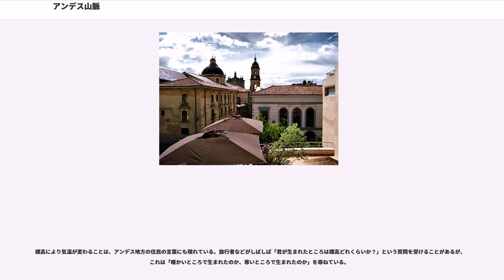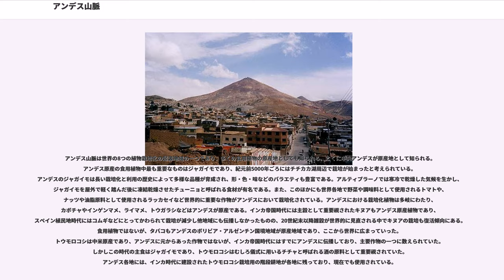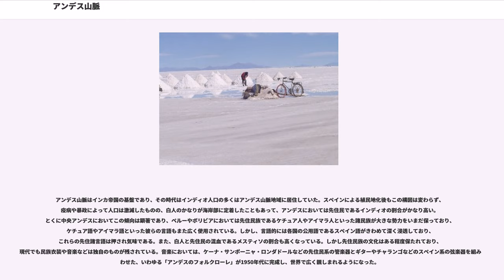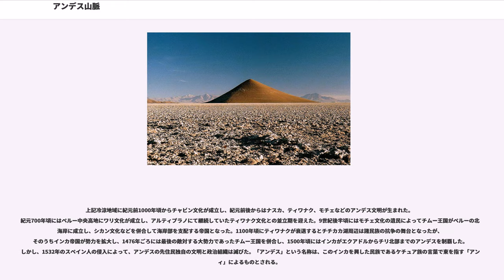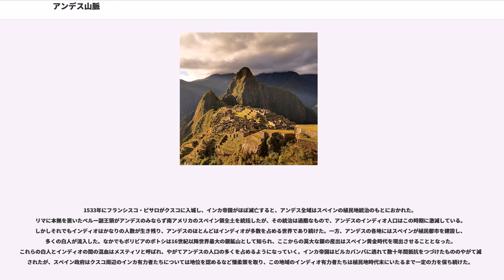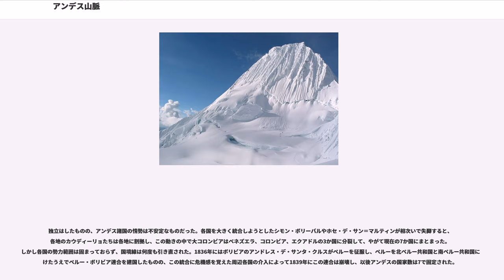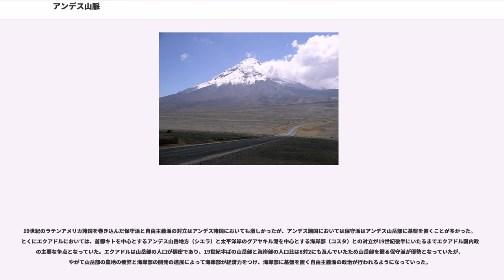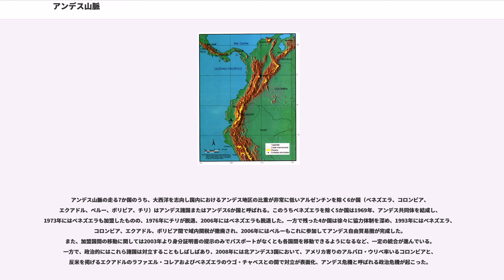アンデス山脈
アンデス山脈（アンデスさんみゃく、）は、主に南アメリカ大陸の西側に沿って、北緯10度から南緯50度まで南北7500km、幅750kmにわたる世界最長の連続した褶曲（しゅうきょく）山脈である。山脈はベネズエラ、コロンビア、エクアドル、ペルー、ボリビア、アルゼンチン、チリの7カ国にまたがる。
最高峰はアコンカグア（6960m・一説には7021m）で、6000mを越える高峰が20座以上そびえ立っている。山脈が現在の姿になり始めたのは白亜紀で、その後現在まで太平洋プレート、ナスカプレートと南米大陸のぶつかり合いで隆起し、場所により異なる構造運動を受けて大きくなったと考えられている。

上記のように海洋プレートの沈み込み帯の上側に乗った大陸プレートが、海洋プレートからの圧力を受けて隆起してできたと考えられている。この構造は日本列島とよく似ており、沖合には沈み込み帯に由来する海溝が存在し、山脈上にはたくさんの火山が噴出し、海溝周辺では度々チリ地震などの大きな地震が起きている。火山活動は現代でも活発であり、1985年にはコロンビアにあるネバドデルルイス火山の噴火による火山泥流が麓のアルメロの街を直撃し、人口28,700人の約4分の3にあたる21,000人が死亡する大惨事となるなど、災害が起きることも多い。標高が非常に高いため、高山の頂上付近には氷河が発達していることも多い。しかし、近年これらの氷河は縮小傾向にあり、ペルーでは1970年以降2014年までに氷河の40%が失われ、最も減少率の高かったパストルリ氷河においては氷河の52%が失われていた。同じくエクアドルにおいても、1980年代末に92平方キロメートルあった氷河が2010年には42平方キロメートルにまで縮小した。

アンデス山脈の始まりはベネズエラ北部、トリニダード島に近いカリブ海沿岸である。アンデス山脈は、ここからほぼ東西にベネズエラ高地として伸びる。ベネズエラの首都カラカスもこの高地の中に存在する高原都市である。カラカス周辺以西のベネズエラ高原は気候がよく人口稠密地域となっており、東から西にカラカス、マラカイ、バレンシア、バルキシメトといった都市が点在する。やがてベネズエラ高地は南西に向きを変え、メリダ山脈となる。メリダ山脈はメリダ、サン・クリストバルといった都市がある。この山脈はコロンビアにも続き、コロンビア東部山脈となる。コロンビア国内のアンデス山脈はこの東部山脈のほか、中央山脈と西部山脈があり、このに3つの山脈が北から南へ並走する形となる。この3山脈間には深い谷が刻まれており、東部・中央両山脈間にはマグダレナ川、中央・西部両山脈間にはカウカ川がそれぞれ南北に流れ、両河川は合流したのちカリブ海へと注ぐ。こういった地形のため、ボゴタやメデリンといった主要都市から太平洋岸へと輸送を行うには4000m級の山脈を1つまたは2つ越えなければならず、経済の大きなネックとなっている。また、こういった起伏に富んだ地形のため、コロンビアの治安は行き届いているとは到底言えず、各地にゲリラや武装勢力の跳梁を許す一つの理由となっている。

東部山脈にはベネズエラとの国境に位置するククタのほか、ブカラマンガやトゥンハといった都市があり、中部にはコロンビアの首都ボゴタを擁するクンディナマルカ高原（海抜約2,600m）がある。中央山脈にも、主に中腹にコロンビア第2の都市であるメデリンや、マニサレス、アルメニア、ポパヤンといった都市があるが、西部山脈内には目立った都市はない。しかし、カウカ谷にはコロンビア第3の都市であるカリ市があり、この3山脈と間のマグダレナ・カウカ両河谷をあわせた地域はアンデス地域と総称され、コロンビア人口の大半が居住する経済の中心となっている。この3つの山脈は、コロンビア南部のコロンビア山塊で中央・東部両山脈が合流し、さらにコロンビア南端のロス・パストス山塊で西部山脈をも併せて、一本の太い山脈となる。この地域にはパスト市がある。

エクアドルではアンデス地域はシエラ（山地）と呼ばれ、オリエンタル・オクシデンタルの両山脈に別れて南へ伸び、エクアドルの首都キトやクエンカなどの都市が位置する。キト盆地（海抜約2,800m）も古くからの集住地である。キトで赤道を越えるが、この付近には4,000mを越える稜線の上にチンボラソ（6,267m）や、世界最高の活火山であるコトパクシ山（5,897m）などたくさんの火山が噴出している。ペルーからエクアドルにかけての国境付近でアン...